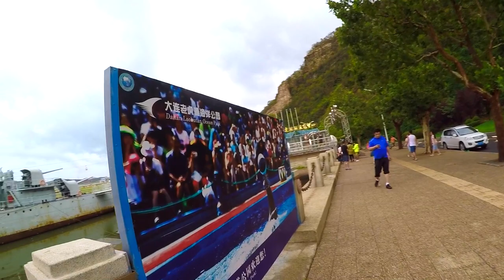Chinese Navy Ship in Dalian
Hello Everyone,

I came across an old ship of the Chinese Navy and it reminds me of the increasing presence of their Navy.  They are putting a lot of resources into making themselves competitive against the US Navy.

Grateful for Another Great Day